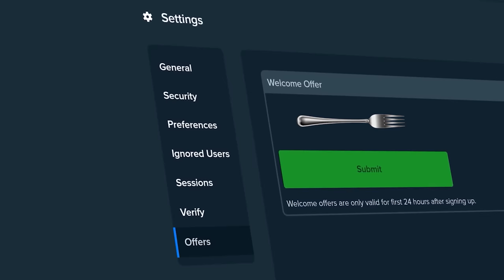THIS NEVER HAPPENS!!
cleocatra dropped in 5 scatters today! we never get these kinds of setups on these bonus buys. this type of setup is very rare to see. cleocatra is a slot we both enjoy so hopefully it can pay us profit today!